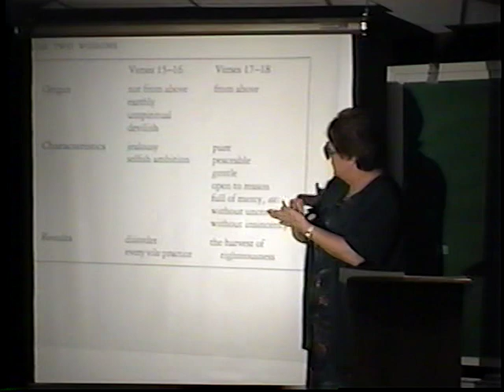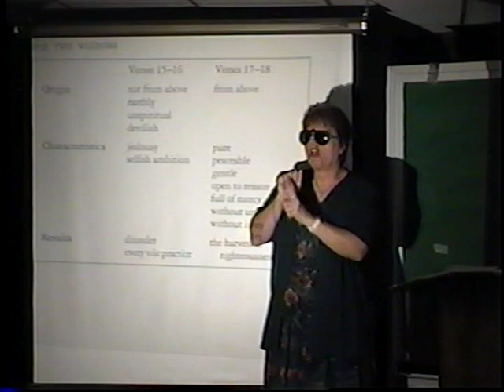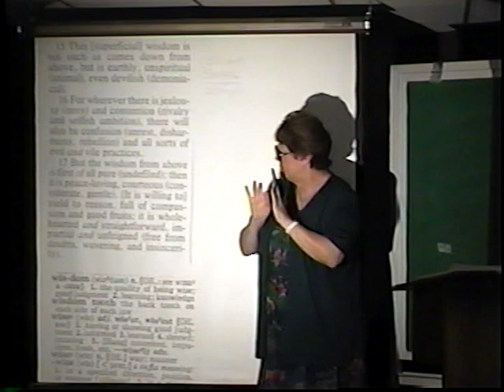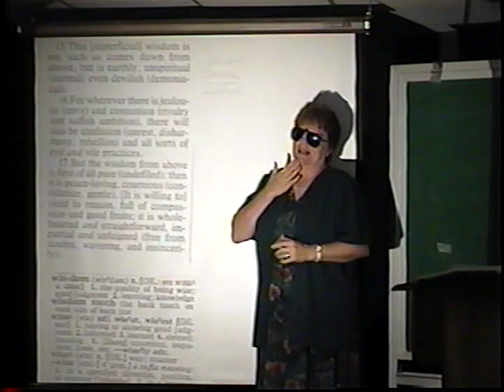ASL Unruly Wisdom by Dorothy Callies, part 4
Dorothy Callies